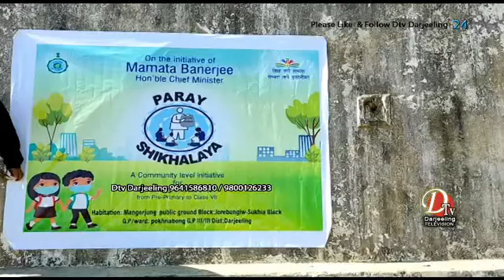इन्दिरा ओझा उच्चतर माध्यमिक विद्यालयले सार्वजनिक खेल मैदानमा पड़ाया शिक्षा कार्यक्रम सम्पन्न गऱ्यो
इन्दिरा ओझा उच्चतर माध्यमिक विद्यालयले  सार्वजनिक खेल मैदानमा पाँचौदेखि सातौं कक्षासम्मका विद्यार्थीलाई लिएर पड़ाया शिक्षा कार्यक्रम सम्पन्न गऱ्यो।